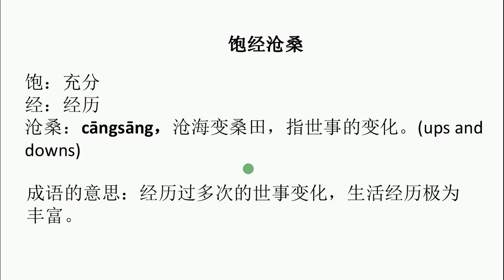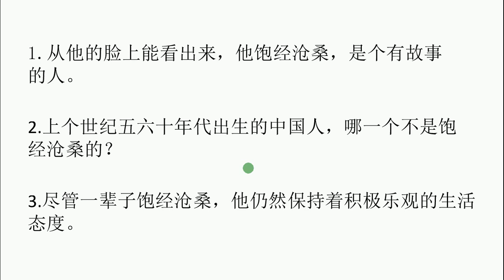Proficient Chinese lessons ( HSK6成语 )：饱经沧桑